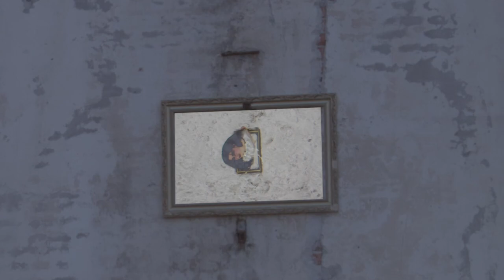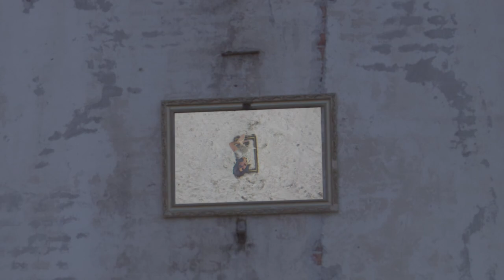Psychogeografia - 'Beaivi' (Official Video)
Psychogeografia - 'Beaivi' (Official Video) - from an upcoming album 'Random Roots'

Album 'Random Roots' out 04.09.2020

Publisher: Gusstaff Records & Don't Sit On My Vinyl!

Format: CD, LP (limited editon - 66 copies / 33 black vinyl / 33 transparent vinyl)

Music, mix: Psychogeografia
Master: Jacek Miłaszewski
Video concept: Psychogeografia
Starring: Hania (Hanna) Szymczak, Psychogeografia
Dance: Hania (Hanna) Szymczak
Camera: Wojciech Hejno, Sebastian Lejman
Camera assistant: Ines Minkiewicz, Anna Kornacka
Lighting: Ines Minkiewicz, Wojciech Hejno, Sebastian Lejman, Aleksandra Ozimek
Film editing: Wojciech Hejno, Psychogeografia
Fashion: ODIO (Aleksandra Ozimek)
Color grading: Wojciech Hejno
Production: Psychogeografia, Moebiusfilm (Wojciech Hejno)

Psychogeografia is a a music duo founded in 2019 by Paweł Krzaczkowski aka Zajwert and Piotr Łyszkiewicz, combining sounds of prepared upright piano, wind instruments, synthesizers and various unusual acoustic devices.

Paweł Krzaczkowski aka Zajwert - prepared upright piano, trumpet, synthesizers
Piotr Łyszkiewicz - baritone, tenor and soprano saxophone, contralto clarinet, clarinet Bb, zurna, transverse flute, synthesizer